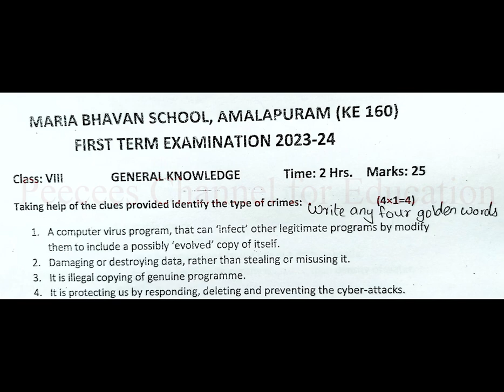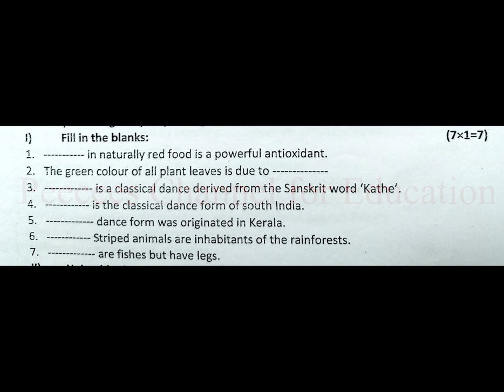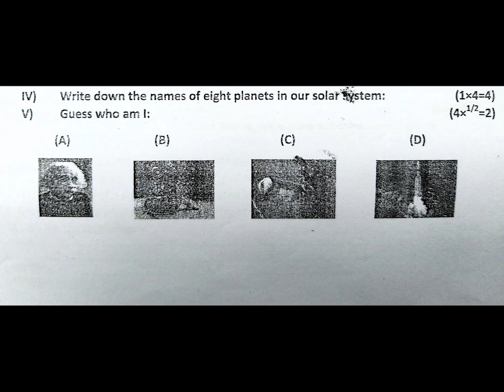GENERAL KNOWLEDGE/ FIRST TERM 2023-2024/ ICSE / CLASS VIII/QUESTION PAPER 1